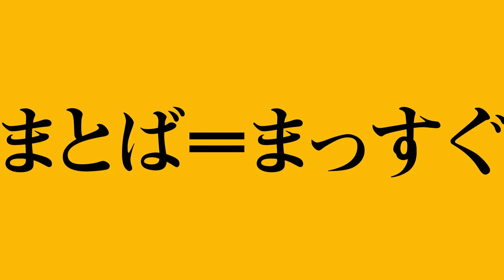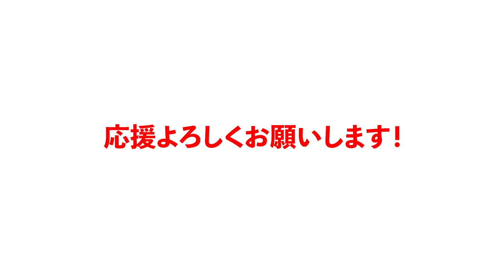【空手女子】福岡出身女子が沖縄空手に挑む！【ダイエット企画】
「沖縄サンライズタウンプロジェクト」主催
「アスリートビューティコンテスト」への出場が決まったミホちゃん。

まずは体つくりとダイエット始めるため「沖縄空手」に挑戦することに！
そこで待ち受けていた最初の試練とは…！

トレーニング指導
■ 一般社団法人 日本スポーツプロジェクト協会
代表理事　屋比久 隆生J-SPO

【サンライズタウンプロジェクトとは】
沖縄の東海岸地域にある4町村（西原町・北中城村・与那原町・中城村）が集い、沖縄県のバックアップの元、スポーツ、健康、美容をテーマに東海岸地域を盛り上げていく地域応援型プロジェクトです。

【アスリートビューティーコンテスト出場者募集】
老若男女、スポーツに親しみ、健康美に自信がある方、またこれから頑張ってアスリートビューティになりたい人、自薦他薦は問いません。
参加ご希望の方は、説明欄にあるメールアドレスまでご連絡ください。
このYouTube番組推奨のアスリートビューティを選定します。